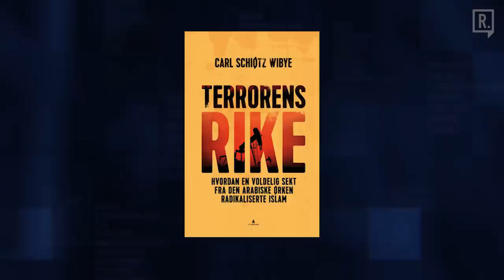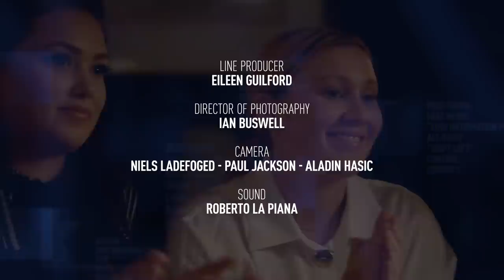Who Funds Terror Inc?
The death of a prominent Islamic State leader prompts us to ask fundamental questions about the so-called war on terror. When we see terror groups mobilizing, there is often that jarring moment when we all wonder how is it possible with all the global military might terrorism can still prosper?

More puzzling is how these terrorist groups buy arms, vehicles and ammunition to wage their jihad. Do they simply steal oil and sell it on the international markets, or is there something else at play that we should all know about if we are to defeat these hate filled mercenaries?

To work out who really funds Terror Inc, Host Ross Ashcroft travels to Kakanomics – the leading economics festival in Norway. Here, he talks to the former Norwegian ambassador to Saudi Arabia, Carl Schiotz Wibye and the terrorism expert Loretta Napoleoni.

- Broadcast on 11 November 2019 -